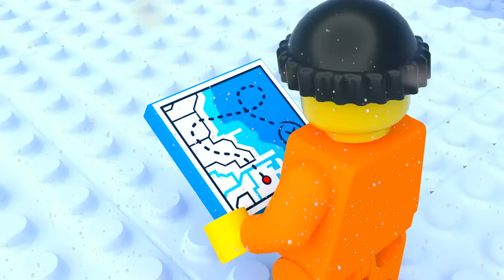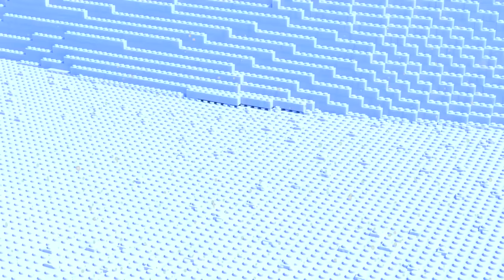LEGO Prison Break in Arctic - Police Chase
My new LEGO stop motion animation - LEGO Prison Break in Arctic - Police Chase. I hope you like my new animation - LEGO prison break movie. Don't miss my new LEGO city police station and LEGO escape prison in this movie. I had a great time creating LEGO City animation. Do you like LEGO city police movie? Please leave your opinion in a comment! As for me, LEGO police movies are my favorites ones.

My channel is all about LEGO stop motion and LEGO city animation. Take a look around, watch some funny LEGO videos. If you like my movie, I can make more LEGO stop motion animation. Hope you like my new LEGO Prison Break in Arctic - Police Chase. Creating LEGO stop motion movies is a hobby for me.